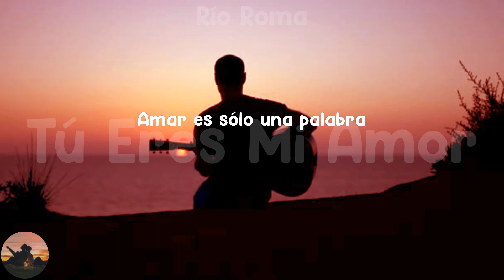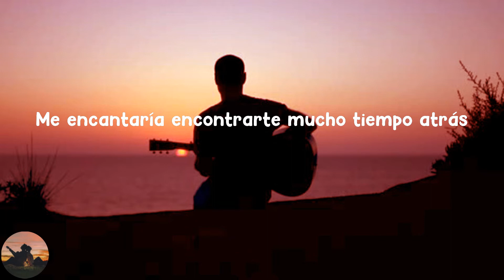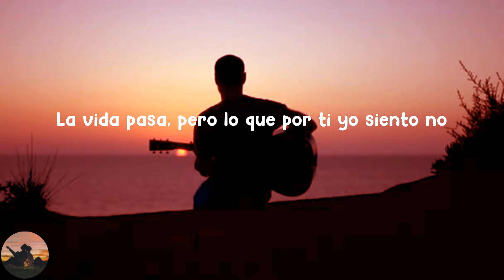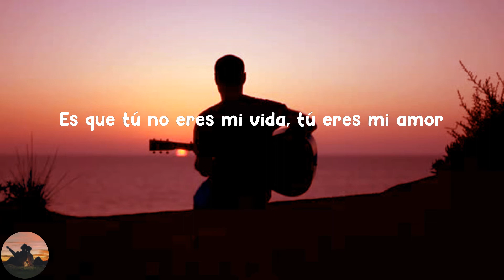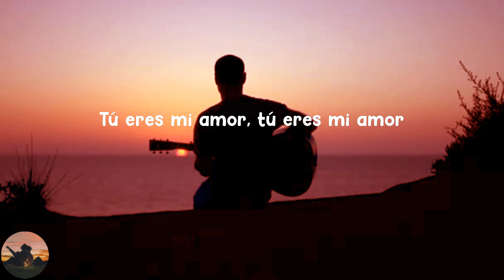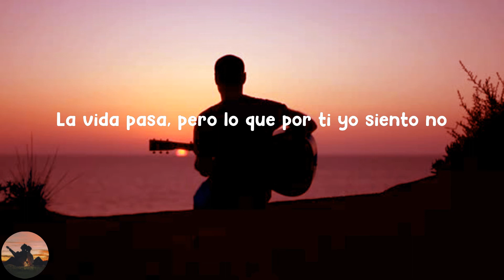Río Roma - Tú Eres Mi Amor (letra)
Letra :

 Amar es sólo una palabra
Hasta que llega alguien a darle sentido
A lo que a veces, como en mi caso, estaba perdido
Si tú te vieras con mis ojos ya me entenderías
Y podría apostar que te enamorarías
Como yo lo estoy de ti
No soportaría una vida en la que no estuvieras
Ni dejar de amarte, aunque me lo pidieras
Y es que ya lo decidí, ahora sé sí es por ti
Es que encontrarte me cambió la vida
Por eso con la vida te quiero pagar
Es que no sabes qué bonito es verte todos los días
Y encontrar mi otra mitad
Encontrarte me cambió la vida
Te elegiría a ti una y mil veces más
Y si pudiera comenzar de nuevo
Me encantaría encontrarte mucho tiempo atrás
Es que tú no eres mi vida, tú eres mi amor
Porque la vida pasa, pero esto que siento no
No
La vida pasa, pero lo que por ti yo siento no
Y es que encontrarte me cambió la vida
Eres mi amor, tú eres mi amor
Tú eres mi amor, tú eres mi amor